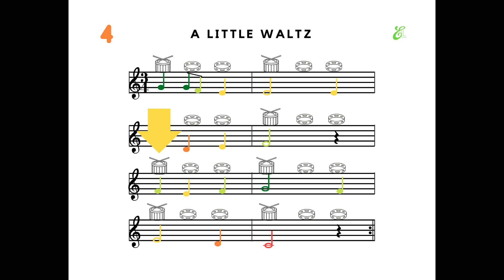A Little Waltz BoomWhack Play-a-long for C, D, E, F, and G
Notes used: C, D, E, F, and G

To download full PDF booklet with five songs + musical play-a-long tracks, visit my TPT shop.

For other resources for your music classroom, visit